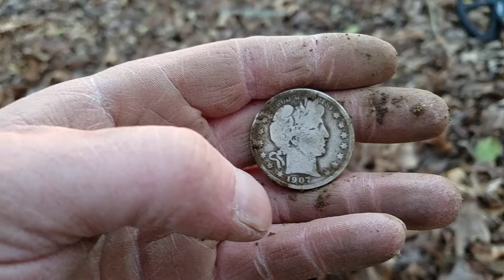Metal Detecting SILVER Treasure Barber Half Dollar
Found this 1907 Silver Barber Half Dollar while metal detecting with my XP Deus. As you can see in this video, the silver half dollar was only a few inches under ground. I found the Barber half dollar along an old road which is now just a horse trail. I did some research to find this was more than just a path in the woods. This old civil war period road leads to the 1720s house that Fitzhugh Lee stayed in for a period of time during the civil war, using the house as his headquarters, according to the property owner. Fitzhugh Lee won the battle at Kelly's Ford which is about 45 minutes from  the property where this silver barber half dollar was found. The value of the 1907 Barber Half Dollar is about $17 in circulated condition as of June 2019. The Barber Half Dollar contains 90% silver with a silver melt value = 0.3617 oz. x silver spot price.